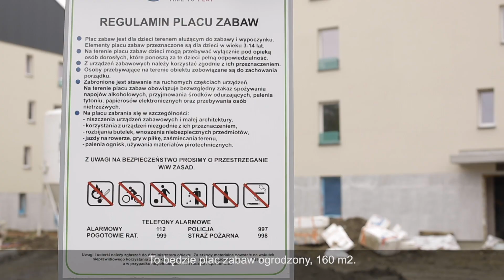Osiedle Przyzby-Zalesie na ostatniej prostej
Plac zabaw już prawie gotowy, podobnie jak wewnętrzny układ dróg i miejsca postojowe. Trwają odbiory techniczne budynków. Pierwszy etap budowy osiedla komunalnego Przyzby-Zalesie wszedł na ostatnią prostą.